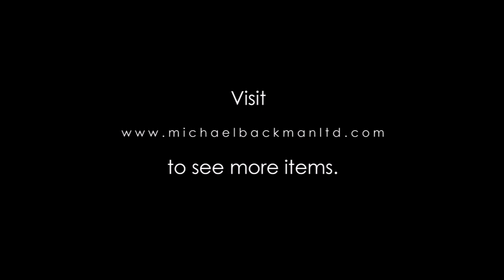6207 Egyptian Cuff Bracelet